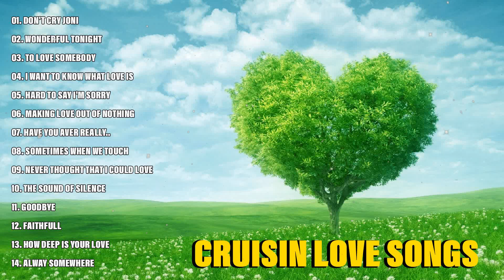OLDIES BUT GOODIES ~ Classic Love Songs 50's 60's 70's Bring Back Those Good Old Days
Best Beautiful English Love Songs ❤ Beautiful in white, take me to your heart, my love